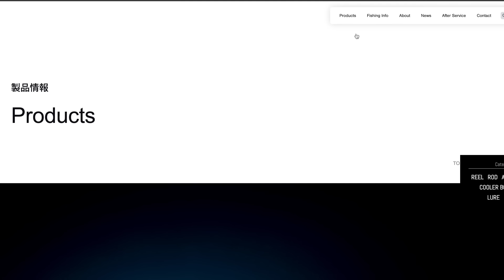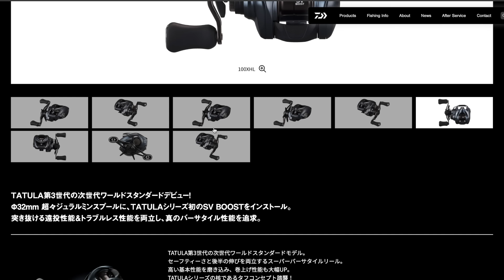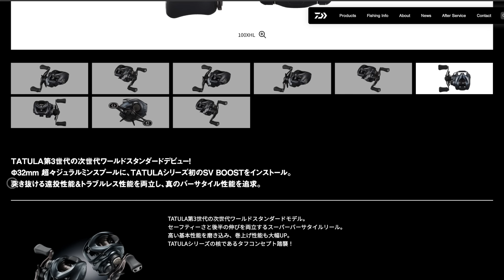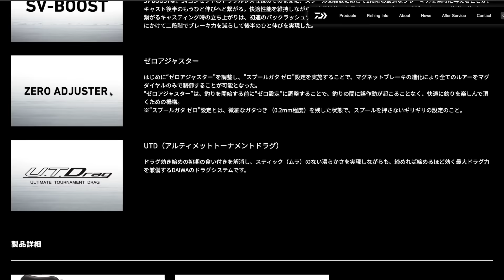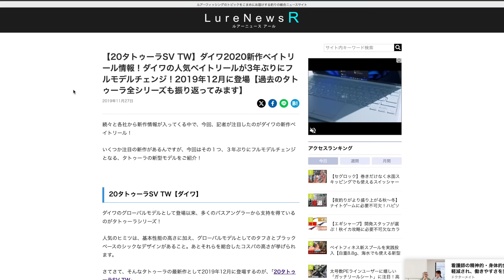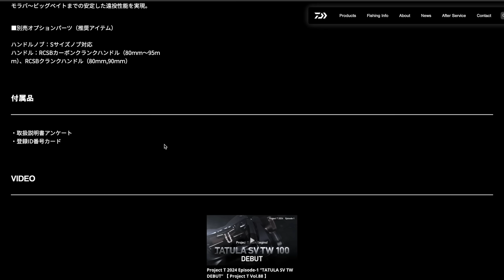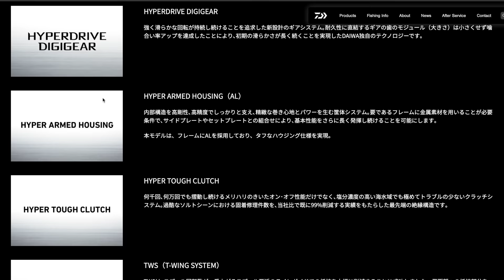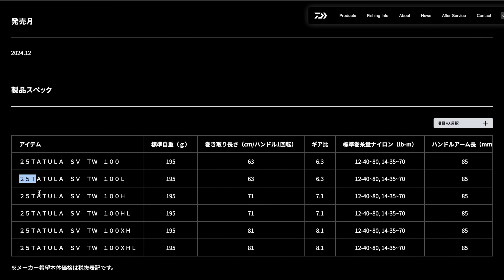うせやろ…？ダイワからエゲツないリールが発表されたんだがww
今回はダイワの2025年新製品　25タトゥーラSV TWを見たよ💌